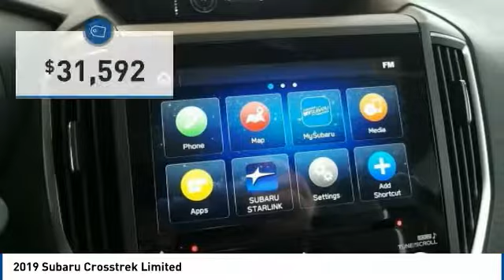2019 Subaru Crosstrek State College PA 606971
Stocker Subaru
1454 Dreibelbis Street

2.0i Limited33/27 Highway/City MPG